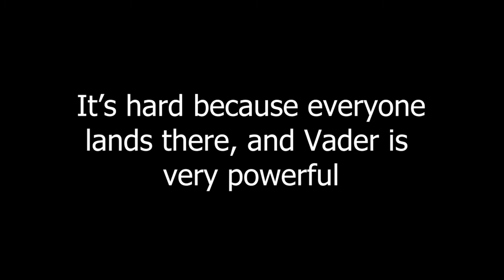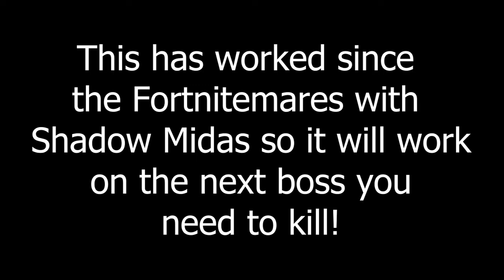How to EASILY DEFEAT Darth Vader in Fortnite!!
need help killing Vader? DON'T WORRY!!! You don't even need to!
This is NOT the Harpoon Gun/fall damage strat, it's WAY EASIER!
Code MagicGame

fortnite chapter 3 season 3 darth vader obi-wan kenobi update imperial shuttle stormtroopers vibin quests xp xp glitch 40K xp 40000 xp